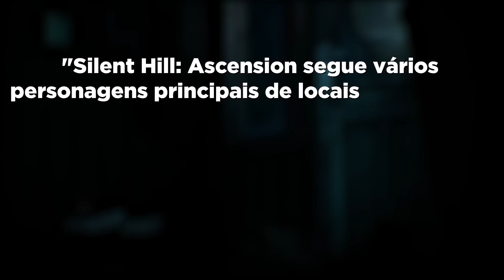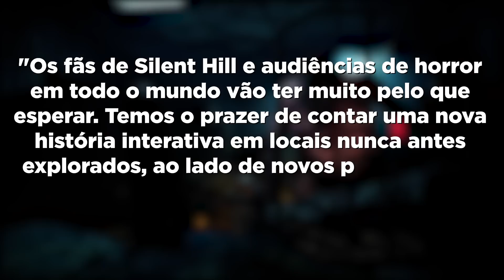SILENT HILL ASCENSION – ANÁLISE DO NOVO GAMEPLAY TRAILER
🏆Membro ainda pode levar pra casa o grande jogo lançamento de cada mês e canecas personalizadas do canal. Tudo isso além de colaborar diretamente na produção de vídeos incríveis pro canal!

Galera, saiu de surpresas um novo trailer sobre o primeiro dos vários novos games que tão trazendo de volta a saga Silent Hill. E é claro que eu vou trazer todos os detalhes desse trailer e desse jogo de maneira geral.

00:00 | Teaser
00:20 | Introdução
00:51 | O Retorno da Franquia Silent Hill
01:54 | Gráficos
02:26 | Personagens Inéditos e História Interativa
04:28 | Criaturas
05:23 | Destino dos Personagens em Nossas Mãos?
07:02 | Pergunta, Considerações Finais & Encerramento